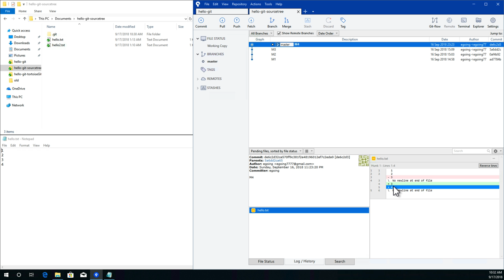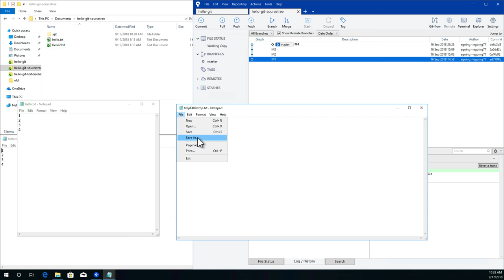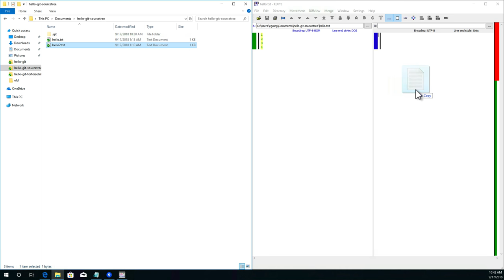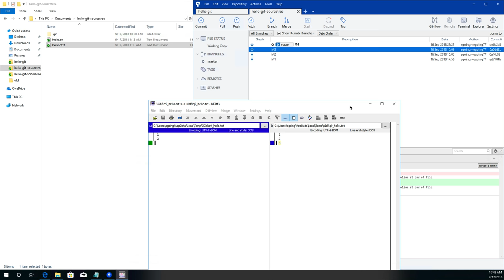GIT2 - SourceTree 버전관리 - 10. 비교